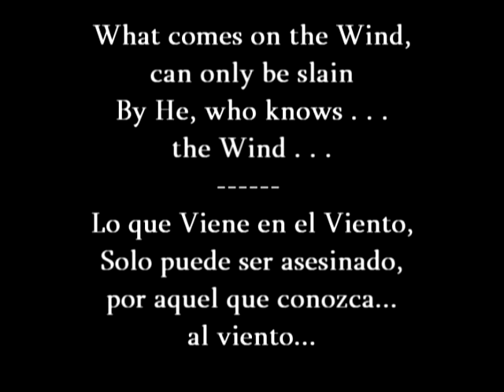Virgin Steele - God of Our Sorrows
It´s a Virgin Steele song.
with stills images.
amazingly good song, and short as well.

GOD OF OUR SORROWS

your blade drinks deep.
Earth feels the wound . . .
Earth Mother I am wronged,
What comes on the
Wind can only be slain
By He who knows . . .
the Wind . . .